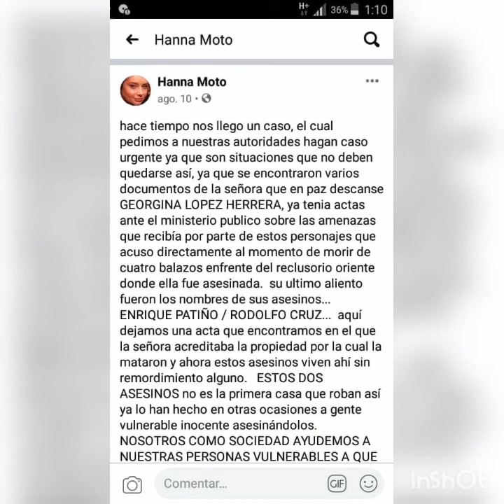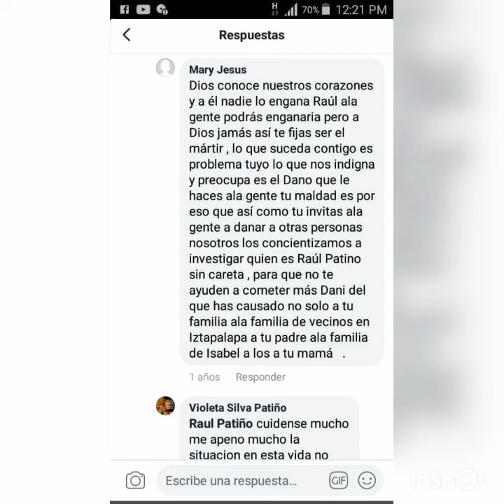¡ESTO LE HIZO A MI HERMANA!😠.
¡EL LUCAS!,
ESTO LE HIZO A MI HERMANA , MADRE Y DEMAS FAMILIA.